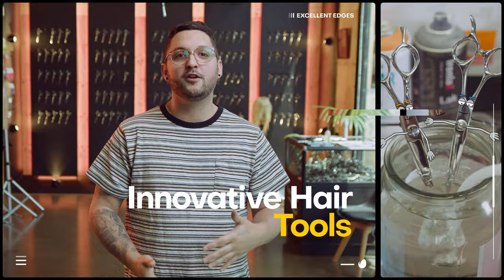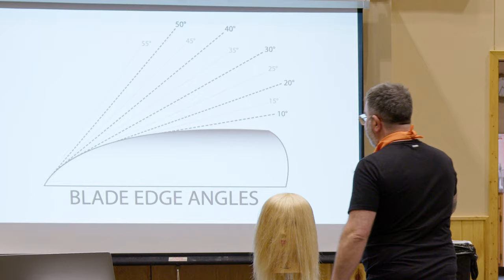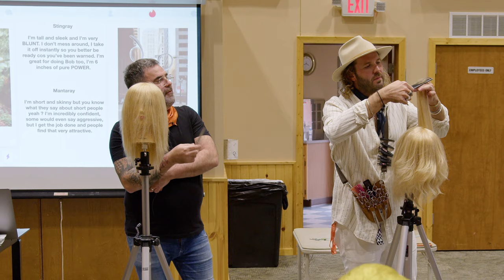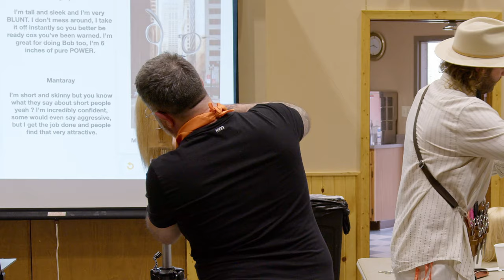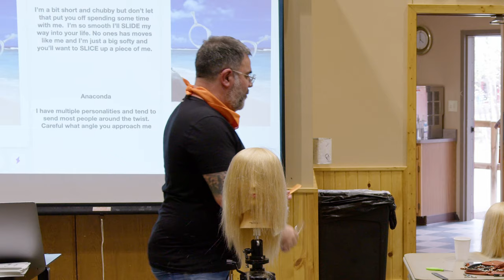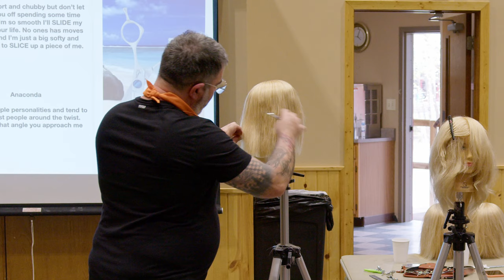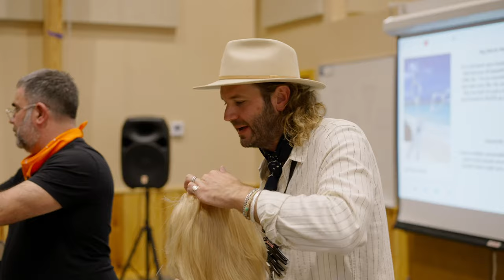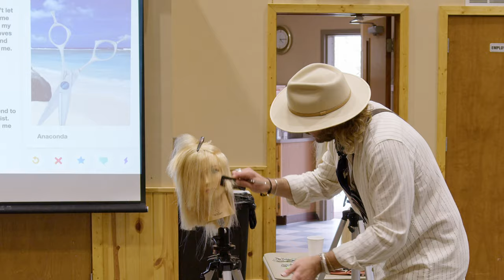HAIR CAMP SCISSOR SESSION with PETE WALSTAB (Excellent Edges) & JULES TOGNINI (lil off the top)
Like a well oiled wrestling duo Pete Walstab & Jules Tognini tag team as they present a series of Excellent Edges scissors to the campers at Hair Camp. In the format of speed dating where you meet the scissors and get a few minutes to try them, a group of 30ish campers at Hair Camp get to know more about the tools they use everyday.

Want your own ANACONDA?...
Want your own BARRACUDA?...
Want your own BIG MOUTH MARLIN?...
Want your own CROC?...
Want your own MANTARAY?...
Want your own PHANTOM?...
Want your own HAWK?...
Want your own STINGRAY?...
Want your own VIPER?...

0:00 SUBSCRIBE!
0:15 INTRODUCTION - WHY WE HAVE SCISSORS FOR PURPOSE
3:13 SCISSOR SPEED DATING RUN DOWN
4:03 SCISSOR EDGE ANGLES
7:10 BLUNT CUTTER - STINGRAY
9:36 BLUNT CUTTER - MANTARAY
11:52 CUTTING EXAMPLES WITH THE STINGRAY & MANTARAY
14:07 PLAYTIME!!!
15:13 POINT CUTTERS OVERVIEW - PHANTOM, HAWK & VIPER
18:27 PLAYTIME!!!
18:45 POINT CUTTERS RECAP
19:09 SLICING SCISSORS -  BIG MOUTH MARLIN
23:58 CURLING / SLICING SCISSOR - ANACONDA
25:44 TEXTURISERS OVERVIEW
28:00 TEXTURISER - BARRACUDA
29:53 TEXTURISER - CROC
32:41 CUTTING EXAMPLES WITH THE CROC
35:26 SCISSOR MAINTENANCE (see our other videos)
35:51 COMMENT, LIKE & SUBSCRIBE!

Excellent Edges has been in operation since 1988 which makes us the longest standing company in Australia solely devoted to producing the best scissors available for hairdressers.

We source all of our materials from Japan to ensure you are getting the best possible grades of steel. All of our scissors, including our Japanese brand imports go through our own workshop procedures to ensure you are getting the perfect scissor.